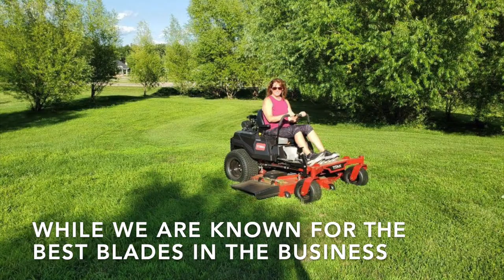Whirltronics- Celebrating 60 years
Whirltronics is celebrating 60 years of excellence in the lawnmower blade industry! We want to extend our appreciation and gratitude to our customers and employees for their continued loyalty and support.